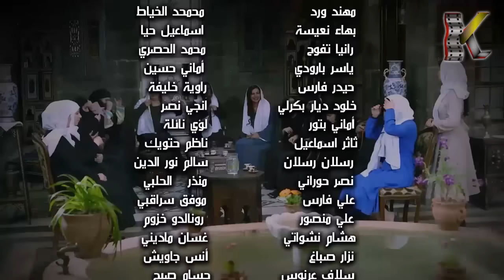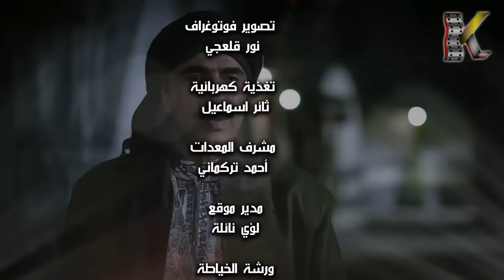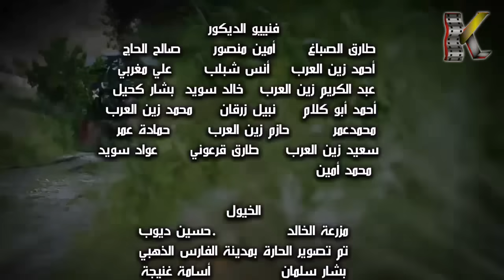مسلسل طوق البنات 4 ـ الحلقة 1 الأولى كاملة HD | Touq Al Banat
يواصل (أبو طالب) مواقفه الوطنية والأخلاقية مما يزيد من حدة عداء الخصوم له، وهو ما يهدد زعامته للحارة، وبعد موت (مراد آغا) ترفض زوجته (لمعات) الاستسلام، فتنقل المواجهة بينها وبين (أبو طالب)، فهل ستنجح في تحقيق ما كانت تريده قبل وفاة زوجها؟.

بطولة | Cast
 رشيد عساف
تاج حيدر
إمارات رزق
تولين البكري
ليلى جبر
هيا مرعشلي